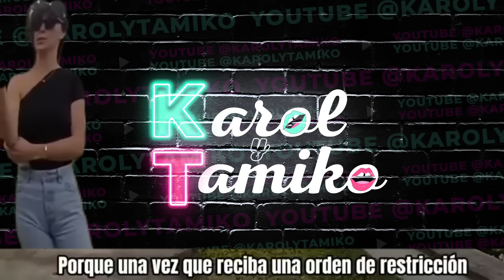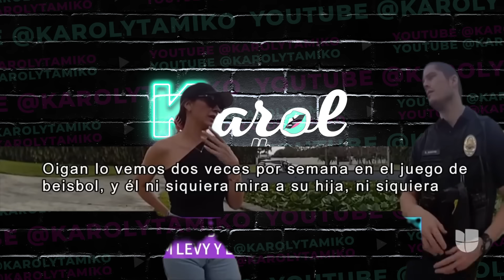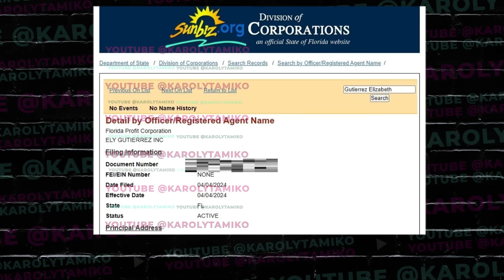Elizabeth Gutierrez DECLARACIONS después del video policiaco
Nuevas declaraciones de Elizabeth Gutiérrez después que salieran a luz los video policiacos. Elizabeth dice no volveré con William Levy y cuenta quien es quien la está ayudando ahora que está en la quiebra.

Tambien encontraras videos de los últimos chismes sobre los presentadores y programas de Univisión como Karla Martinez, Francisca Lachapel, Alan Tacher, Carlos Calderon, Chef Yisus, Jessica Rodriguez, Elyangelica Gonzalez, y Raul Gonzalez de Despierta America. Lili Estefan, Raul de Molina, Clarissa Molina y Robert Hernandez de El Gordo y la Flaca. Ademas ahora tenemos Desiguales con Adamari Lopez, Migbelis Castellanos, Amara la Negra, Karina Banda y la Doctora Nancy Alvarez. Telemundo también está en la lista con sus presentadores Adamari Lopez, Penelope Menchaca, Andrea Meza y Chiki Bombom de Hoy Dia. Myrka Dellanos, Giselle Blondet, Alix Aspe y Veronica Bastos de La Mesa Caliente. Jessica Carrillo y Lourdes Stephen de Al Rojo Vivo. Y como podemos olvidar de Jackie Guerrido, Michelle Galvan, Pamela Silva y Borja Voces de Primer Impacto y Ana Jurka y Carlos Adyan de En Casa con Telemundo.